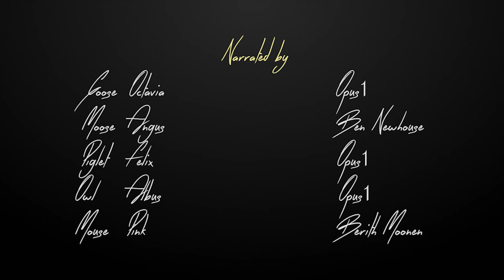a Christmas Song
Rudollf is back with many other cute and fantastic animals!
We wish you a Magical Christmas!